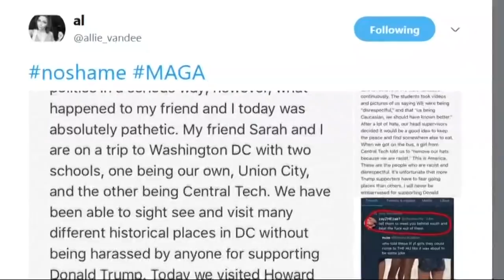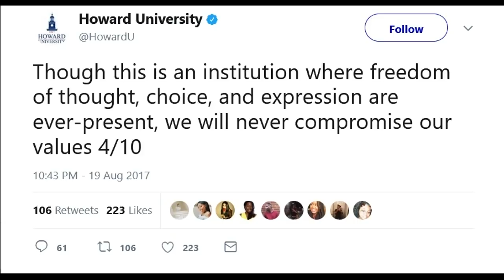Teens harassed over Trump hats at Howard University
Two teenagers decide to wear "Make America Great Again" hats on Howard's campus.